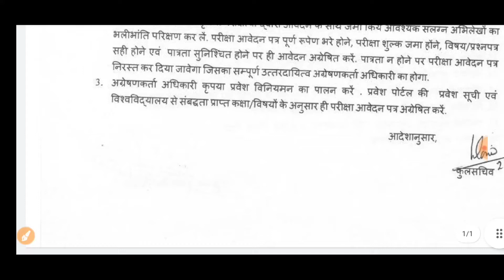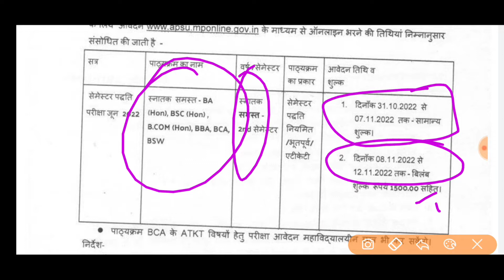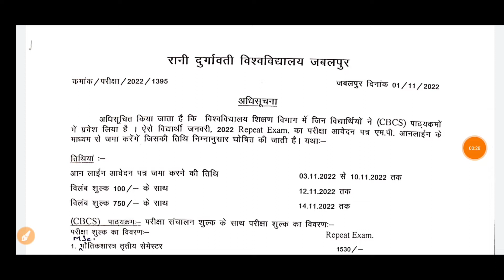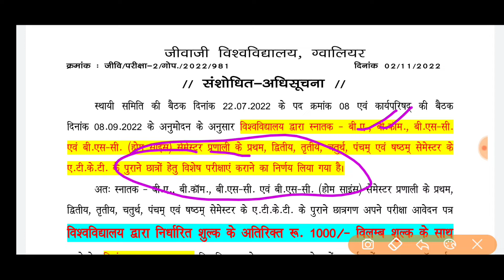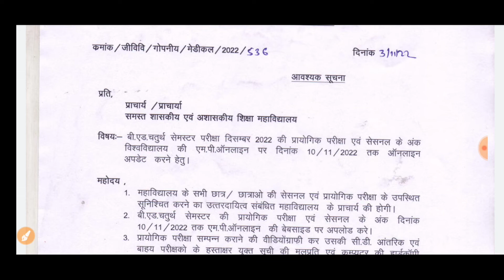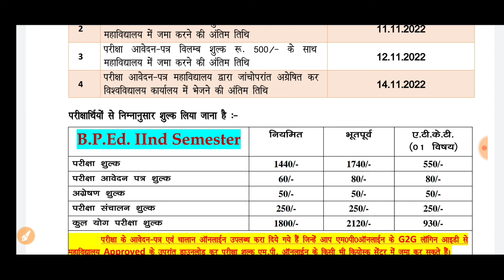College Exam Latest Update || कॉलेज छात्रों के लिए जरूरी सूचना // College Exam Date 2022